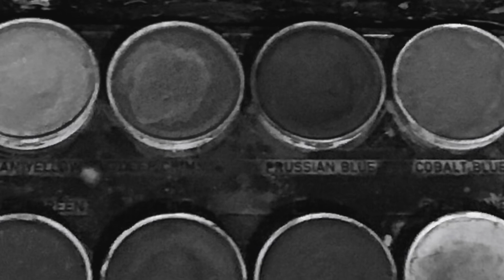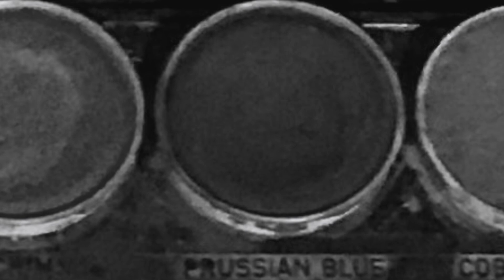Maine Lighthouse drawing and painting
This is a drawing and painting tutorial  of a Maine  lighthouse

Art Supplies that I use are listed below:
Eraser